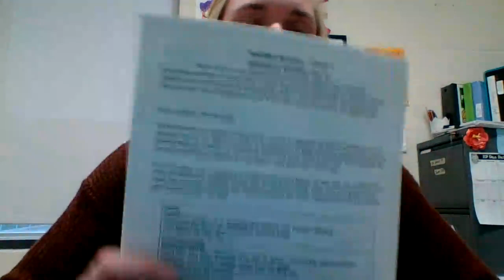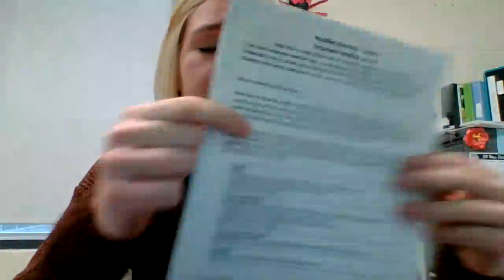The War in Space